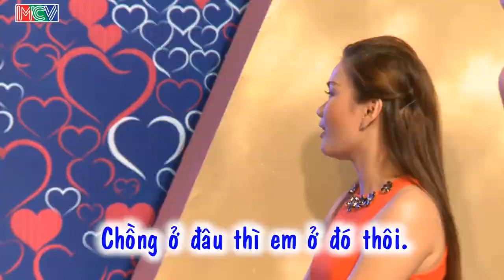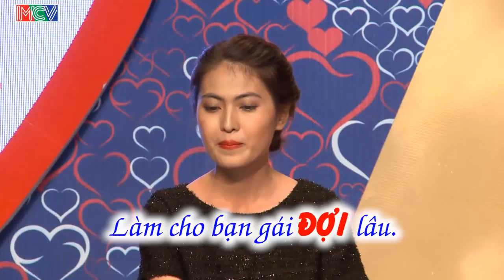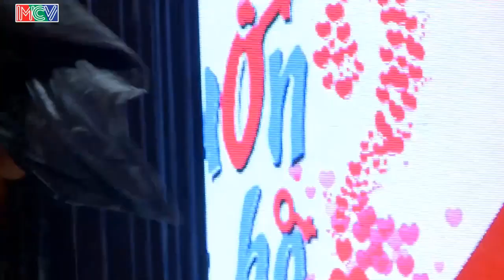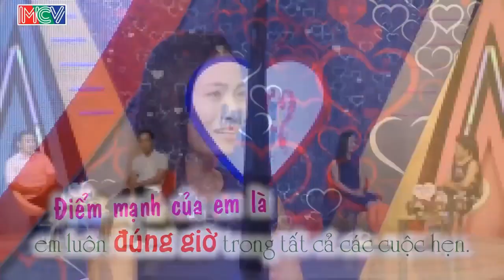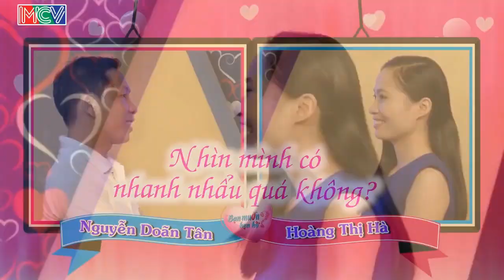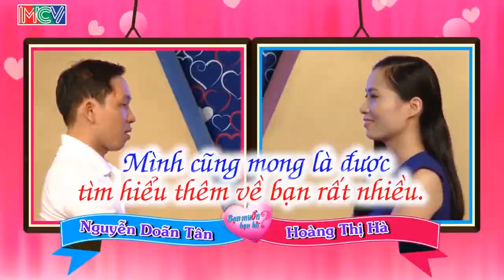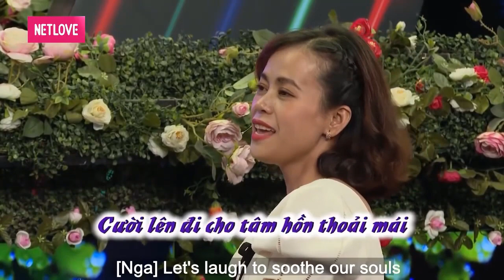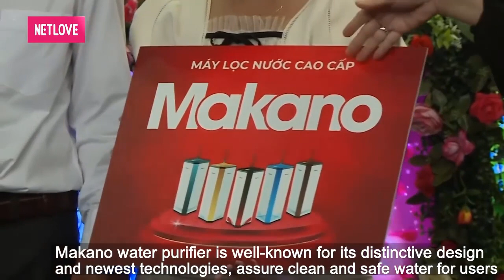Cát Tường TÍ NGẤT SỈU vì gặp CÔ GÁI VỪA MỚI MAI MỐI, nay lại đến ĐÒI MAI MỐI TIẾP